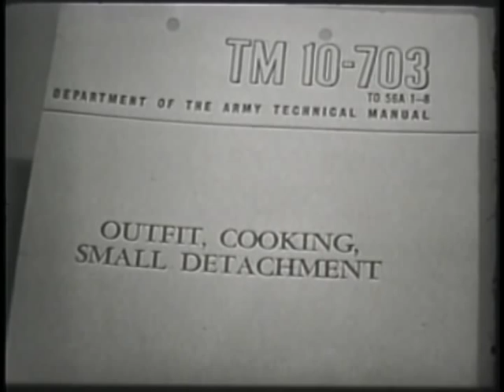COOKING OUTFIT FOR SMALL DETACHMENTS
COOKING OUTFIT FOR SMALL DETACHMENTS - Department of Defense 1961 - PIN 28227 - FEATURES, TRANSPORT, INSTALLATION AND USE OF UNIT - PROPER COOKING AND SERVING PROCEDURES - DISASSEMBLY AND PACKING OF UNIT FOR MOVE TO NEW AREA.